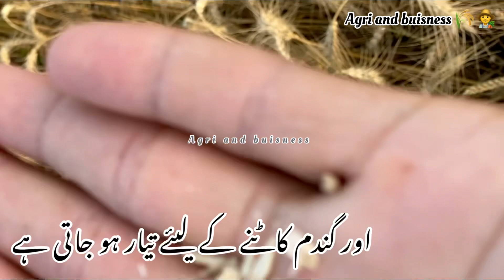Time to Harvest the wheat |How to harvest wheat in pakistan |Agree and Buisnessگندم کی فصل کی کٹائی